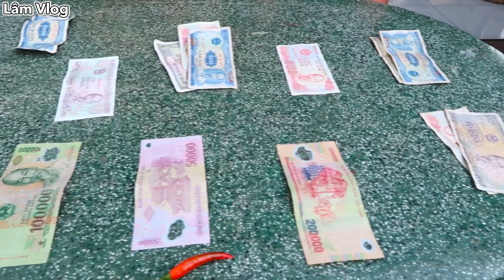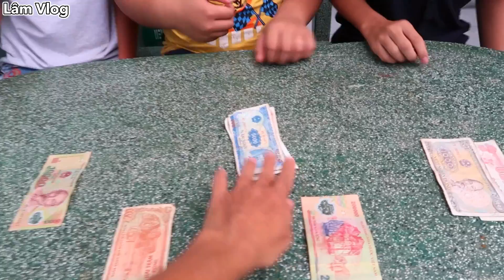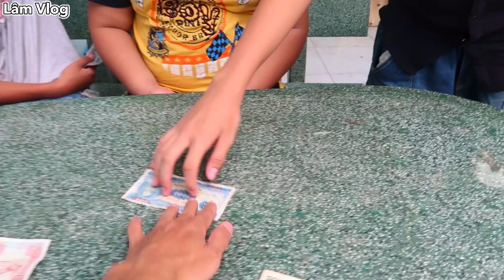Lâm Vlog - Trò Chơi Thử Thách Tay Nhanh Hơn Não Phiên Bản Tiền Thật | Ai Thua Ăn Ớt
Trò chơi này sẽ có các tờ tiền mệnh giá từ 200đ tới 200.000đ
Khi mình gọi mệnh giá tờ tiền nào thì 3 người chơi phải nhanh tay chọn đúng tờ tiền mình vừa gọi. Ai chọn sai phải ăn ớt.

Cuối game ai bóc ít lần nhất phải ăn ớt. Ai bóc nhiều lần nhất sẽ được phép lấy hen xui 1 tờ tiền của 2 người bóc ít hơn.